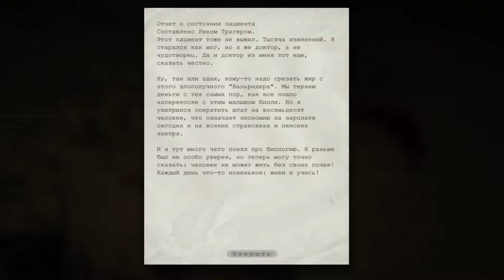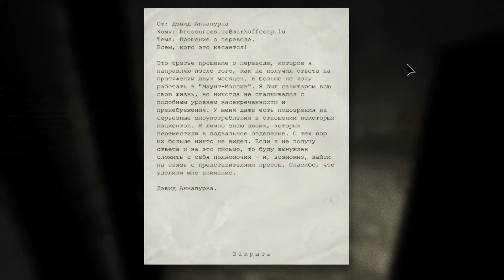Outlast #4-Е.анутый доктор дурик с ножницами